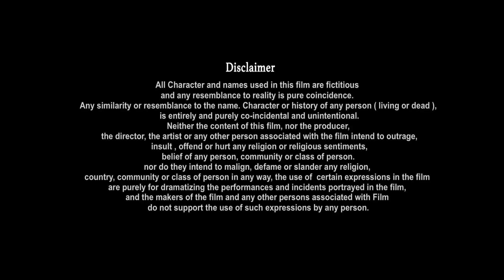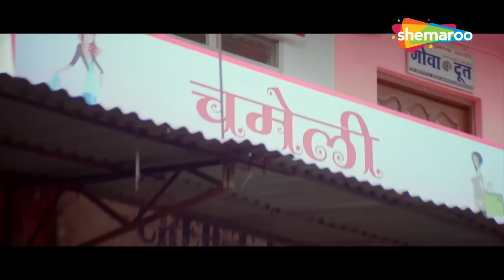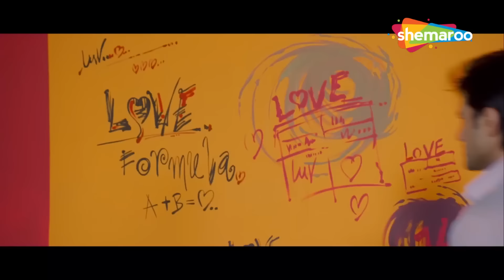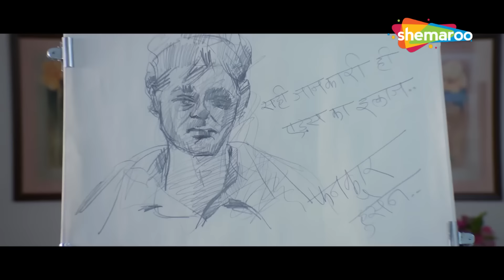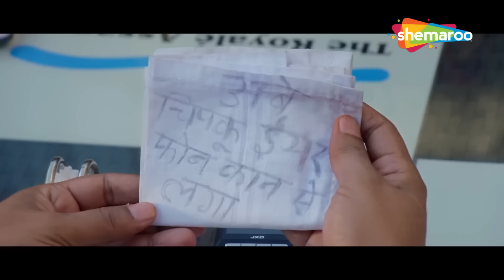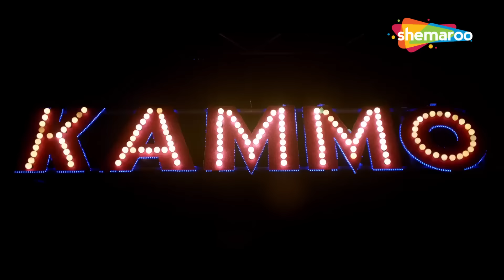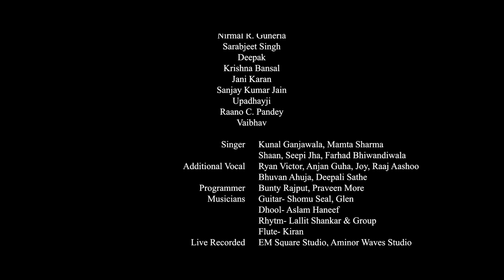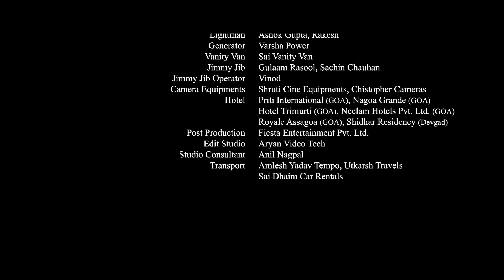राजपाल यादव और शक्ति कपूर की हंसी से लोटपोट करने वाली फिल्म - Love Training | Comedy Movie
Inspired by online websites helping people to find and preserve love in their lives, an Indian youth confident about his knowledge regarding the subject goes on a mission to teach people how to find love and how to woo their person of interest. As a result, he starts love training classes, but when peculiar and whimsical students start knocking on his door, including a serial dater and a beggar in love with a police officer, he realises that teaching love to the masses wouldn't be be as easy as he'd imagined.

Starring : Shakti Kapoor, Rajpal Yadav, Akhilendra Mishra, Sakshi Gulati, Nishant Malkani

Directed By
Hemanth Kumar